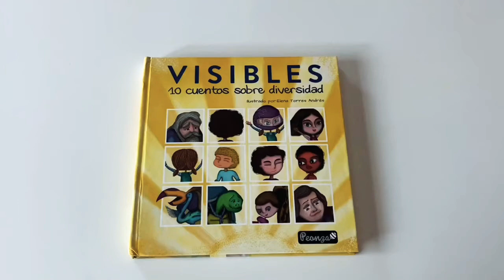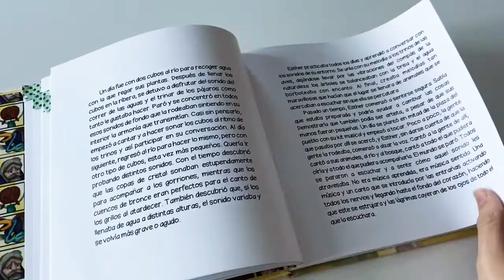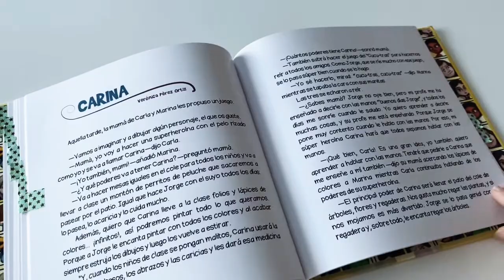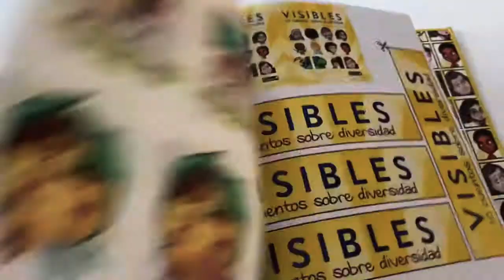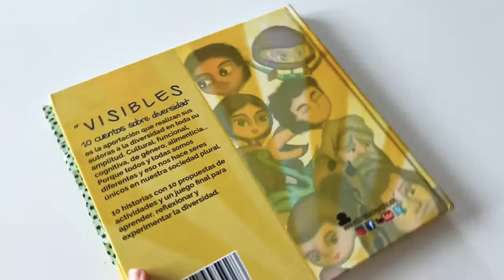VISIBLES. 10 cuentos sobre diversidad. Sar Alejandría.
En estas páginas vas a encontrar 10 cuentos que te ayudarán a comprender que hay tantos tipos de diversidad como personas. Todas las personas saben qué cosas se les da bien y cuales no tanto, qué les gusta y qué no. Eso es la diversidad, y conocer, valorar y aceptar a los demás tal y  como son ayuda a que el mundo sea mejor generando el respeto que todos nos merecemos.

1. El aula más normal del mundo mundial - Pluralidad de ideas, cualidades personales, el papel de los mayores

2. Valentina - síndrome de Down, aficiones e intereses

3. Un pueblo muy organizado - prejuicios, etiquetas, creer en tí mismo, esfuerzo

4. Pilukina - Alzheimer, demencia senil, familia

5. Melena de Papacante - estereotipos de género, imagen de uno mismo

6. PKU y el arte culinario de Irene -  diversidad alimentaria por alergias, intolerancias alimentarias, religiones que prohíben comer ciertos alimentos, ideologías de nuevas formas de alimentarse. Disfrutar igual que los demás comiendo de otra manera.

7. De aquí y de allí - diversidad cultural, desplazamientos de personas de aquí y de allí entre diferentes lugares, legado familiar.

8. Carina - flexibilidad de pensamiento, la verdadera inclusión existe en los ojos de un niño, alumno con nee,  discapacidad auditiva, lsi

9. El cántaro de agua - desigualdad social, derecho a recibir una educación, infancia, cultura africana

10. Nana sobre la ceguera - discapacidad visual, los sentidos, percepción, estaciones del año, descripción, imaginar con los ojos cerrados

Con cada cuento vienen 4 propuestas de actividad que desarrollan los valores que todos necesitamos para tomar conciencia y hacer visibles a los personajes que hemos conocido.

Contándole a nuestros niños estas historias fomentaremos que  sean capaces de apreciar y entender la diversidad